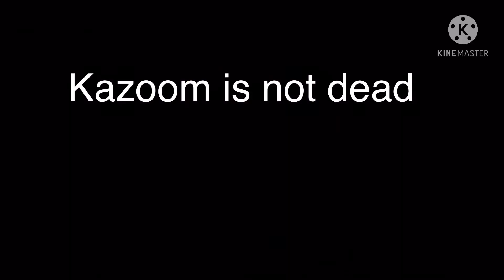Literhu might be possessed...